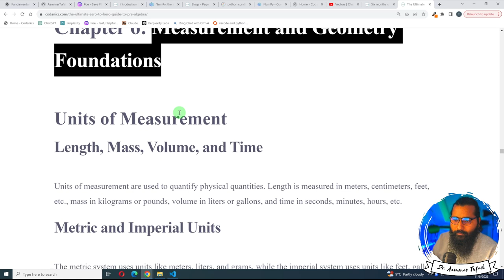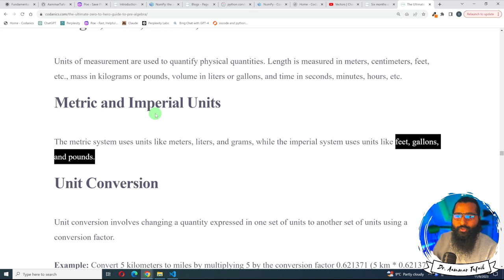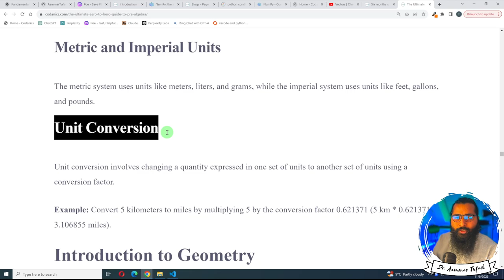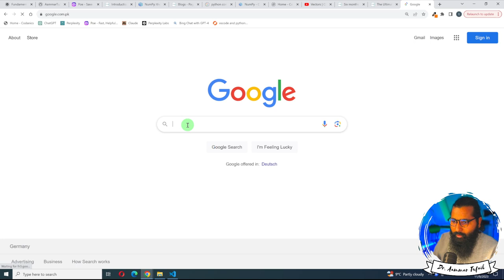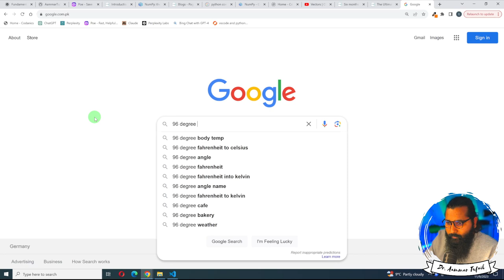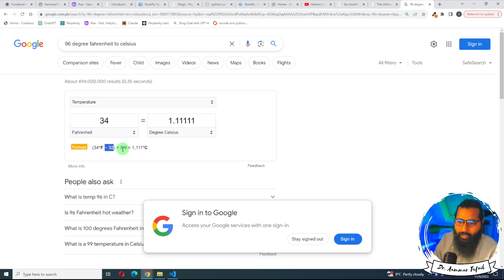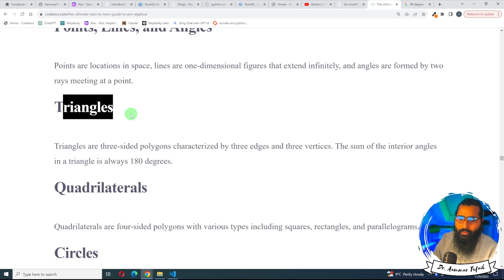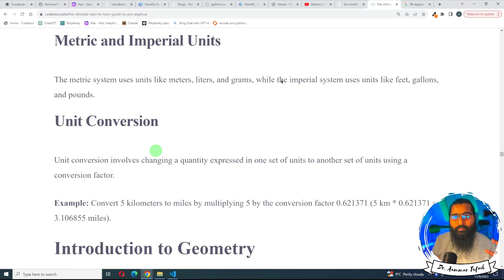Units and Geometry for algebra | prealgebra (8/11)